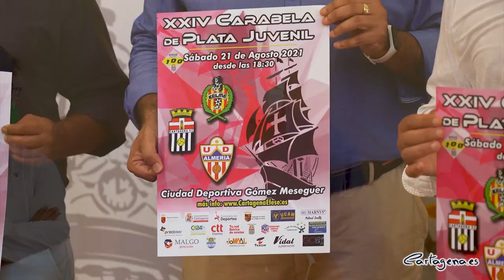El trofeo juvenil Carabela de Plata se disputa el sábado 21 en la ciudad deportiva Gómez Meseguer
La 24 edición del trofeo de fútbol juvenil Carabela de Plata se ha presentado este miércoles, 18 de agosto, en el Palacio Consistorial, por el edil delegado de Deportes, Diego Ortega. El evento, organizado por el Cartagena FC en colaboración con el Ayuntamiento y la Concejalía de Deportes aglutina a las jóvenes escuadras de la UD Almería, el Kelme (Elche) y el club organizador.

Los partidos se disputarán este sábado, 21 de agosto. Leo Gómez, director deportivo del Cartagena FC, ha explicado que se trata de un torneo triangular, en el que se enfrentarán entre sí los tres equipos. Será en partidos de una sola parte, de 45 minutos. El primero de los encuentros lo disputarán la UD Almería y el Kelme a las 18.30 horas. El perdedor de este partido se medirá contra el Cartagena FC a las 19.30 horas. Mientras que el ganador del primer partido hará lo propio contra el club anfitrión a las 20.30 horas.

Por su parte, Manuel Reyes, vicepresidente del Cartagena FC, ha puesto en valor el torneo, ya que en él participa uno de los dos clubes de Cartagena que van a estar este año en la máxima categoría juvenil del fútbol nacional: el Cartagena FC. "Es la primera vez que la ciudad tiene dos equipos en División de Honor Juvenil, el Cartagena FC y el FC Cartagena", ha destacado.

El trofeo se disputa en la ciudad deportiva Gómez Meseguer, situada en el polígono industrial Cabezo Beaza. La entrada tiene un coste de 5 euros, para sufragar los gastos de arbitraje y el desplazamiento de los equipos.

DISPOSITIVO DE LA VUELTA CICLISTA

En otro orden de asuntos, el concejal Diego Ortega ha informado sobre el dispositivo de seguridad que se va a desarrollar este sábado en el municipio con motivo de la celebración de La Vuelta Ciclista a España, que tendrá meta en La Manga. En total, participan más de 360 efectivos, de Policía Local y Protección Civil, además de voluntarios organizados a través de las Juntas Vecinales y clubes deportivos, se integrarán en el dispositivo que colaborará con la Guardia Civil y la organización de La Vuelta. En concreto, tomarán parte en el dispositivo 73 agentes de la Policía Local, 49 de ellos de servicio extraordinario; además de 40 voluntarios de Protección Civil y 250 voluntarios procedentes.

Sobre ello, Ortega ha expuesto que "la presencia de voluntarios en las pruebas deportivas que se desarrollan en la vía pública están reguladas por ley en el Reglamento General de Circulación. No es algo nuevo, es algo que se hace de forma habitual, y no se entrometen en las labores de dirección de seguridad de la prueba. Estas personas solo colaboran en la seguridad de la prueba, y no usurpan las funciones de la Policía Local ni de Guardia Civil. Si no fuera por este personal auxiliar sería imposible realizar eventos así porque las propias fuerzas y cuerpos de seguridad del Estado no disponen de toda la gente necesaria que requiere un evento de estas características".